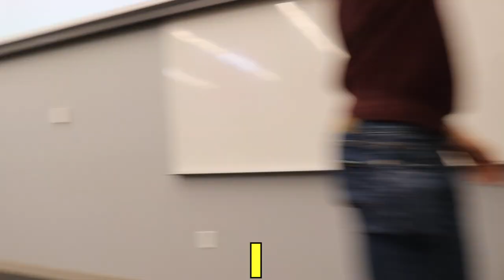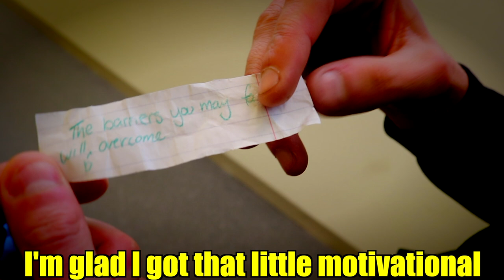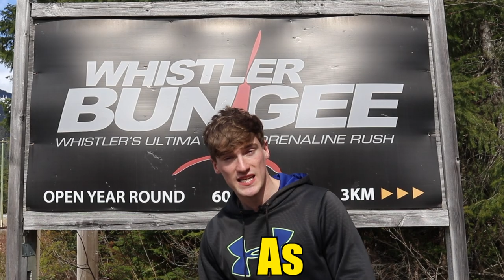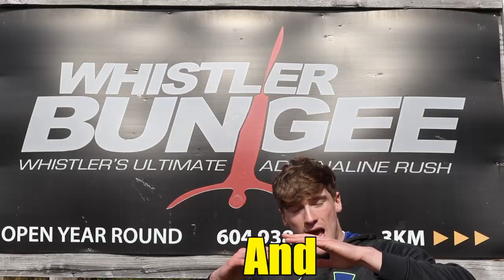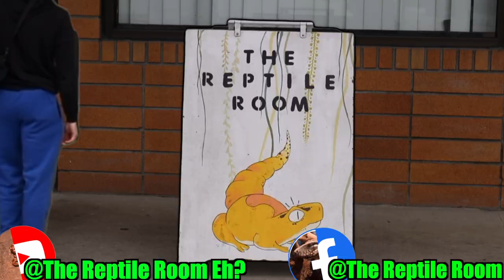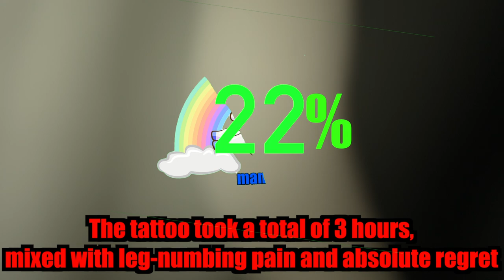I Faced My Biggest Fears!